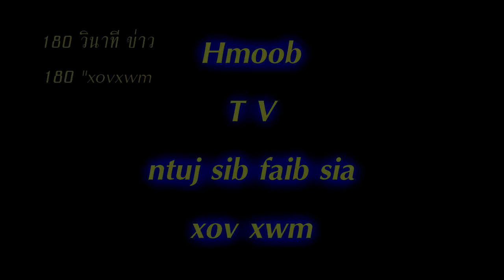DR, kub xov xwm 2019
dR, Kub funny